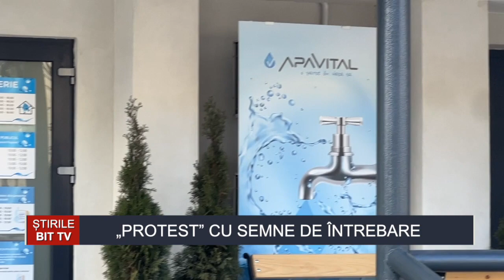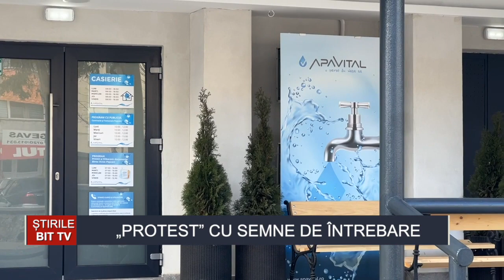ȘTIRILE BIT TV - „PROTEST” CU SEMNE DE ÎNTREBARE